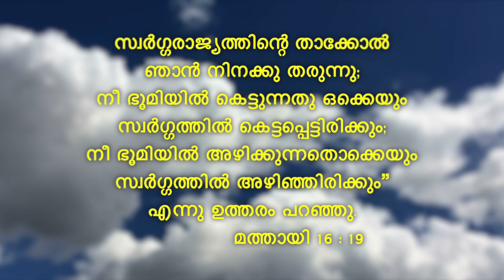സ്നേഹ വചനങ്ങൾ || Sneha Vachanangal || #12